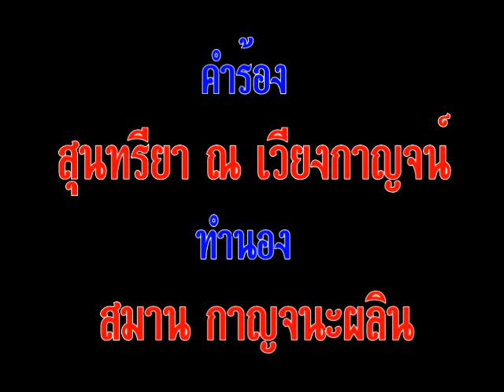อยู่เพื่อความดี - ปรีชา บุณยเกียรติ